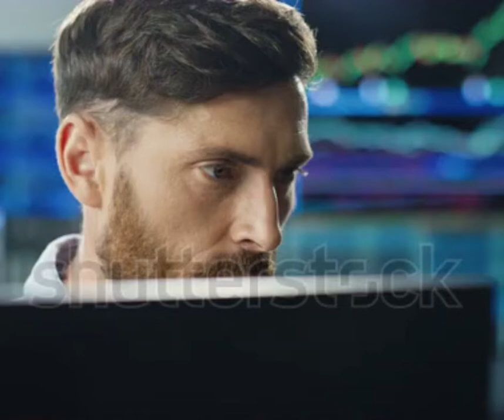23-12-2021 RECAP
RAPPEL